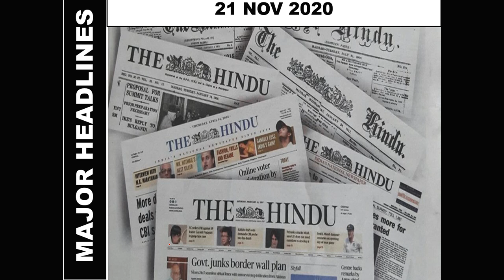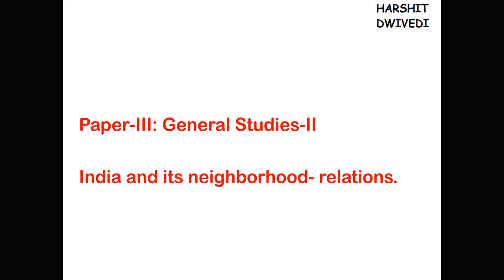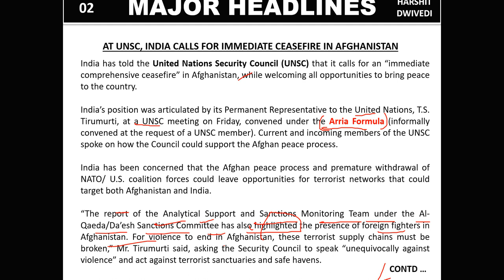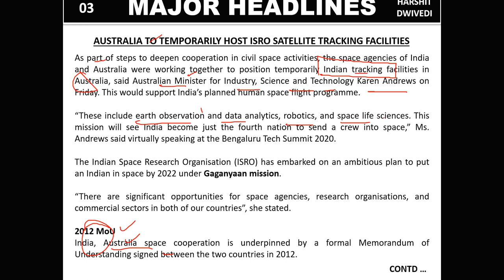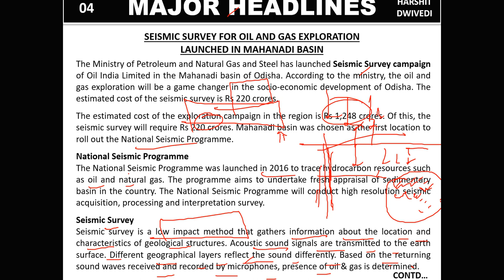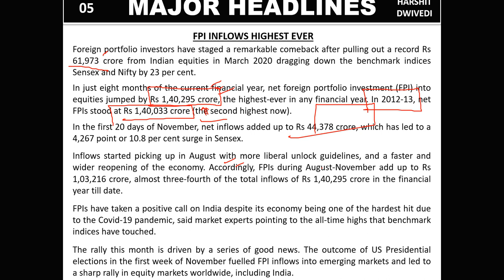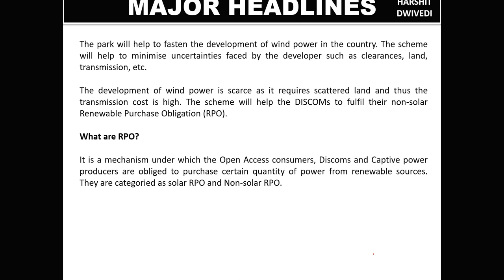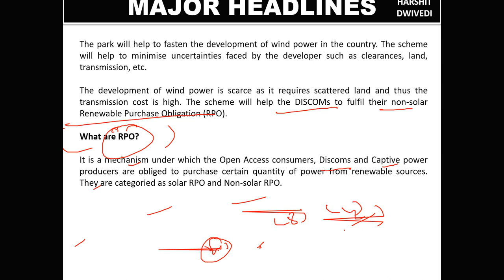21st November 2020 Daily Current Affairs/Burning Issues (Arria Formula, Seismic Surveys) IAS/PCS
The 21st November 2020 important current affairs/daily news has been discussed in this video.